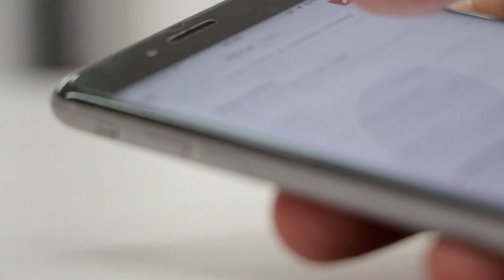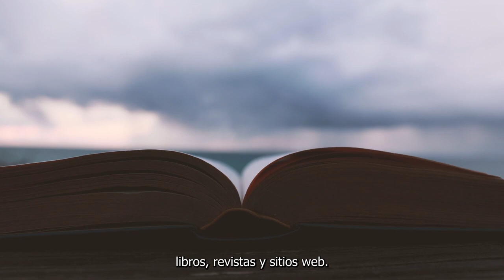CIPAMEX Totontli - Capítulo 5 - Identificación de aves: Guías y aplicaciones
Proyecto Totontli tiene como objetivo divulgar la importancia del conocimiento de la población no académica a través de la observación de aves en la sierra norte de Puebla, detonando la apropiación cultural y la trascendencia que la avifauna tiene en las tradiciones orales de la región, fomentando una cultura científica, tecnológica y de innovación, basada en el diálogo de saberes, la producción horizontal de conocimiento, la pluralidad y el trabajo colaborativo, todo esto, dentro del marco de la ciencia abierta, libre, democrática y accesible para todas las personas.